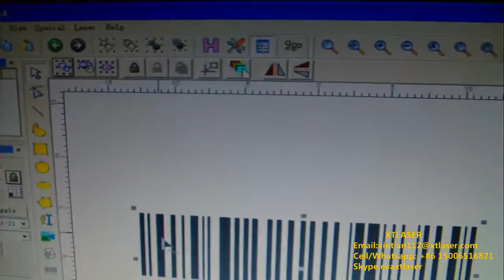Laser marking barcode on plastic security seals,fiber laser marking machine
XTLASER
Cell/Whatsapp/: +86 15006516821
Skype:evaxtlaser
v